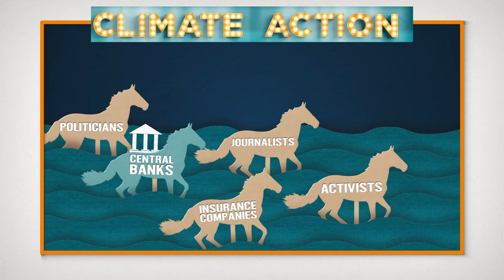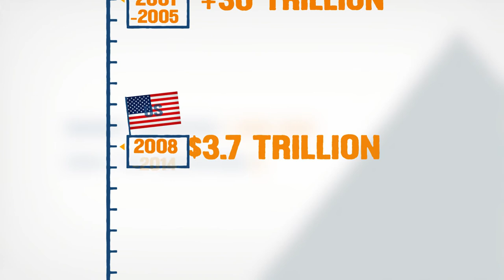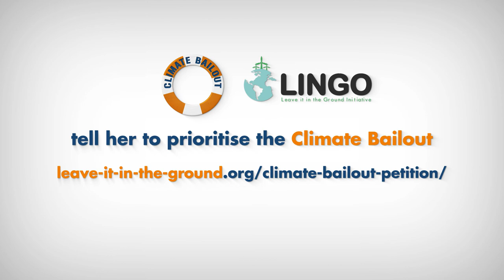Climate Bailout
A Climate Bailout would be a big step forward for responding to the Climate Emergency. With the support of central banks, we can shut down fossil fuels and transitioning quickly to 100% renewables! Learn how it works in this video.